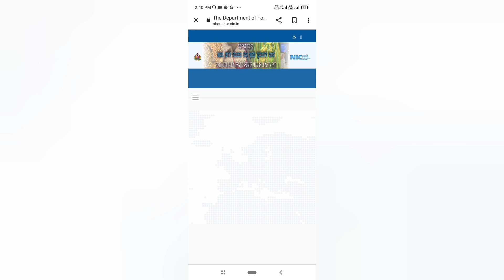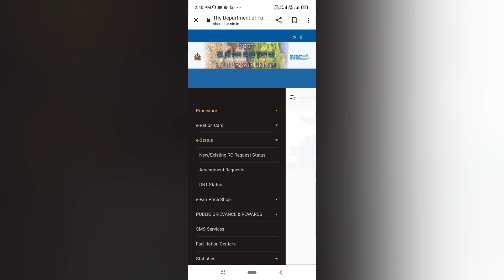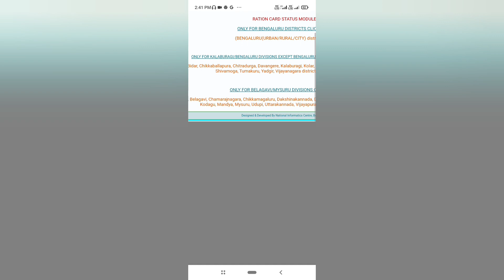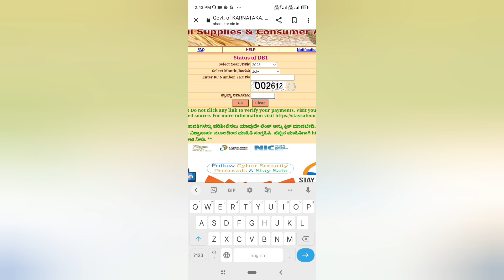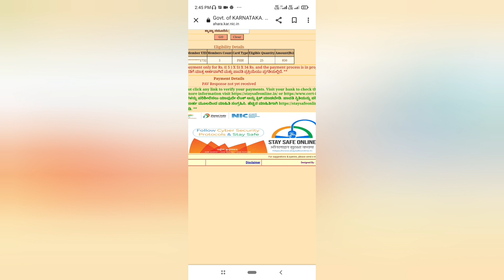ಅನ್ನಭಾಗ್ಯದ ನಗದು ನಿಮ್ಮ ಖಾತೆಗೆ ಜಮಾ ಆಗಿದೆಯಾ ಎಂದು ತಿಳಿದುಕೊಳ್ಳಿ